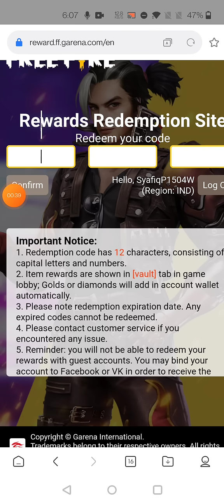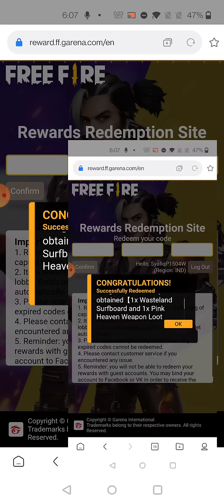FREEFIRE NEW EVENT REDEEM CODE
FREE FIRE REDEEM CODE TODAY | FF REDEEM CODE TODAY | FREE FIRE ESPORTS INDIA | REDEEM CODE FREE FIRE
Free Fire Redeem Code Today 30 May | FREE FIRE REDEEM CODE | ff Redeem Code Today

TELEGRAM- Here you will get redeem code!

1 Spin Trick Pro Gamers Wish Free Fire
Free Fire New Flag Emote Event 1 Spin Trick Free Fire New Pet
Free Fire New Throne Emote
New Event ff
World Series live waching milestone

1) free fire redeem code today
2) free fire redeem code
3) redeem code free fire today
4) ff redeem code today
5) free fire new

our Queries:-
1) Free Fire Code
2) how to get redeem code in free fire today
3) Redeem Code Free Fire Today
4) Free Redeem Code For Free Fire
5) ff redeem code today
6) Reward ff garena code 2021
7) ff redeem code
8) ff reward code 2021
9) ff reward code today 2021
10) free fire redeem code today
11) ff reward new redeem code
12) ff reward new code redeem code today
13) free fire new Redeem code today
14) new redeem code today
15) how to get free redeem code in free fire
16) ffcs redeem code
17) ffcs reward
18) how to get ffcs redeem code